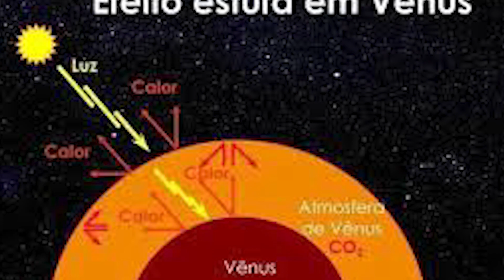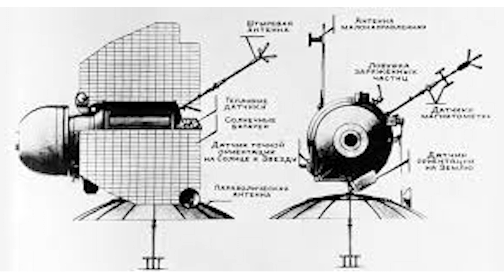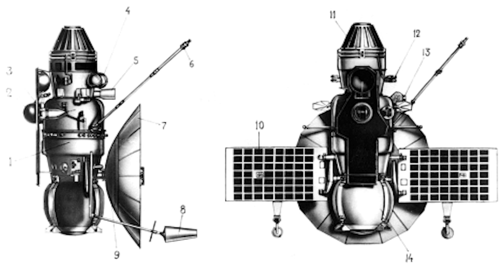Os segredos de vênus foram revelados através dessa missão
Bem-vindo ao meu Curiosidades infinitasl! Neste vídeo, vamos mergulhar na fascinante história do projeto Venera e explorar os segredos do enigmático planeta Vênus. Através de missões espaciais ousadas e pioneiras, a antiga União Soviética (atual Rússia) desvendou as maravilhas e os desafios de Vênus, o segundo planeta mais próximo do Sol.

Descubra como as sondas do projeto Venera enfrentaram as condições extremas de Vênus, incluindo uma atmosfera densa e uma temperatura infernal. Acompanhe os avanços científicos alcançados através das missões Venera 4, 7, 8 e 9, que revelaram a composição atmosférica e forneceram insights surpreendentes sobre a superfície venusiana.

Prepare-se para ficar maravilhado com as primeiras imagens em preto e branco enviadas pela Venera 9, e mergulhe nas paisagens rochosas e desoladas de Vênus através das incríveis imagens coloridas da Venera 13.

CAPÍTULOS:

00:00 - Introdução
00:34 - Como é a vista de vênus?
01:05 - Pode existir vida em Vênus?
01:53 - Missões Venera
04:39 - Vênus